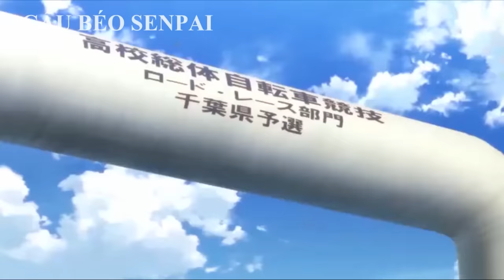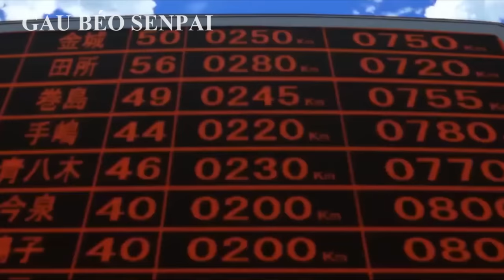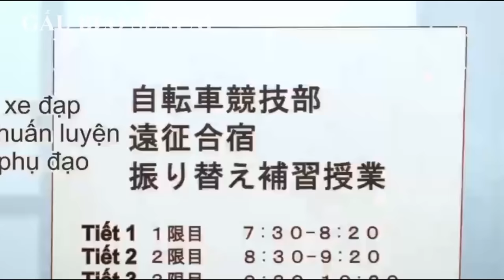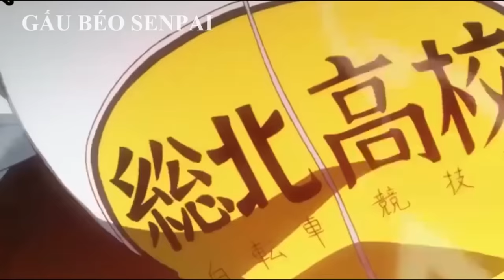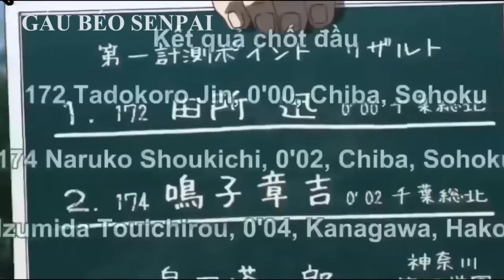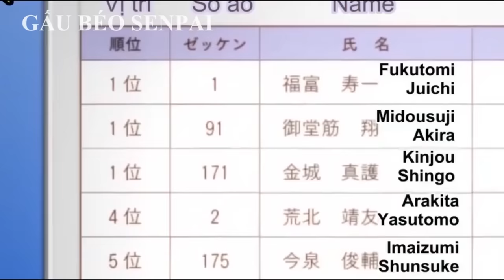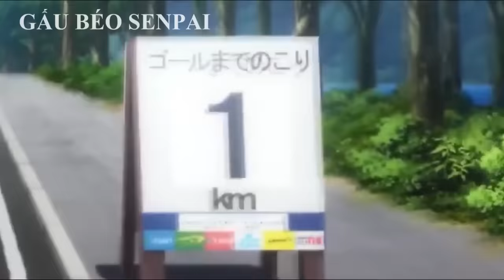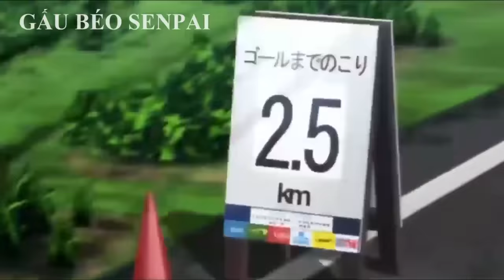Tay Đua Siêu Đẳng | Review Phim Anime Hay | Gấu Xàm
Review phim anime hay , tóm tắt anime
Anime :  Tay đua siêu đẳng